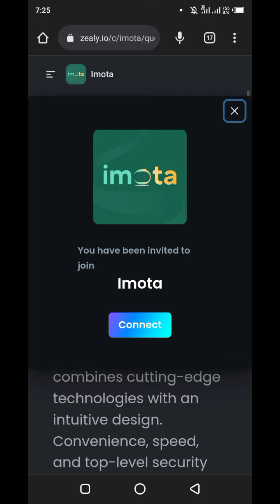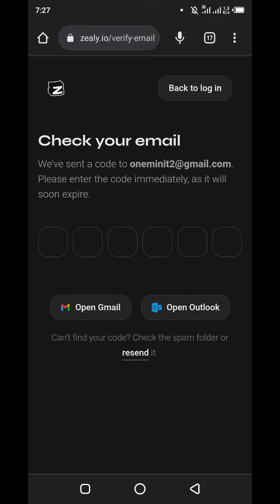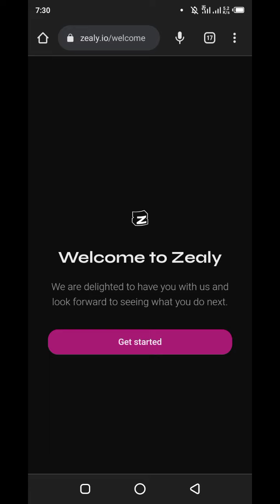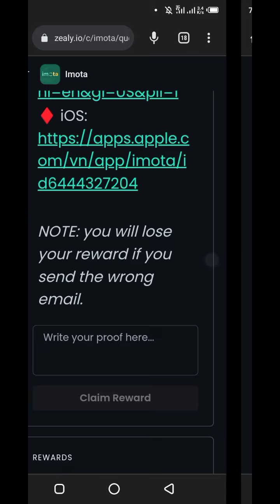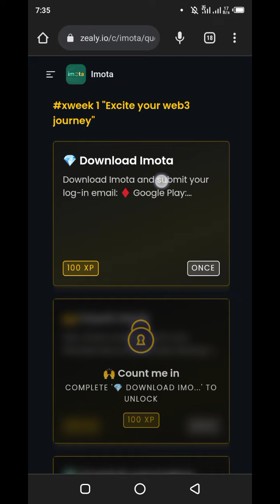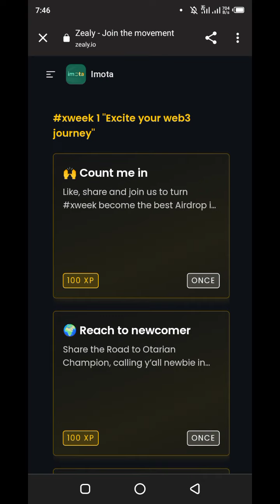Imota gasar da suka saka da yadda akeyi